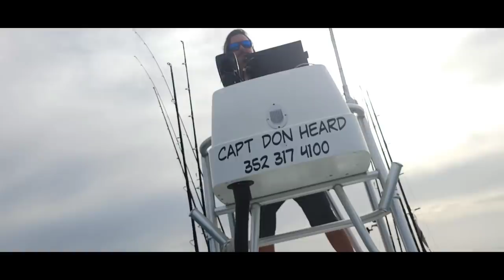1000lb Tiger Shark caught while Bottom Fishing in the Gulf ~ Shark Week ~ Shark Fishing Battle -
Shark Fishing Battle - Dude Perfect Massive 1000lb Tiger Shark caught while Bottom Fishing in the Gulf Hammerhead Shark Blacktail

Robert Zjaba Auctioneer Extraordinaire from 2nd Cents Auctions goes back to Camp What the Hales with George George @TakingARizk.  , Conky @ConkysFlippinAdventures   and Jeremy from @WhatTheHales  doing another crazy adventure. Robert catches the largest Shark that the Captain has seen for years! The crew catches Tiger,  Hammerhead &  black tip Sharks! All of the Sharks were released unharmed!! Learn how to make money buying and selling with Robert.